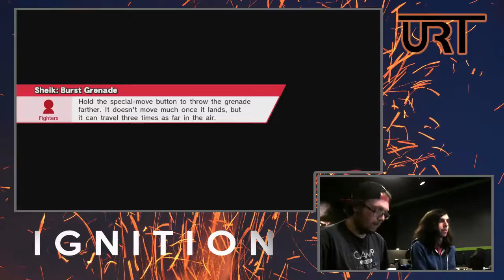Ignition #6 Winners Quarters - GGA.JJROCKETS (Diddy Kong) vs Big Mak (Sheik)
Ignition #6

Follow @UR_Sage and @blindsmash for more live updates!